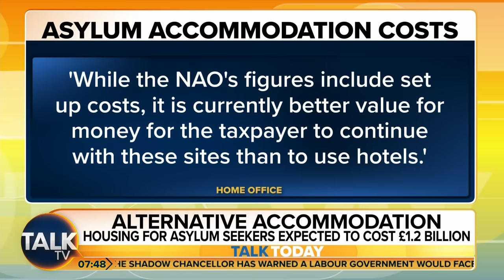“Utter Disgrace” | Migrant Housing Plans To Cost Millions More Than Hotels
Government plans for asylum accommodation will cost tens of millions of pounds more than using hotels, with flagship sites housing hundreds fewer migrants than planned, Whitehall’s spending watchdog has found.

The National Audit Office (NAO) said the Home Office expects to spend £1.2 billion on housing asylum seekers in large accommodation sites and latest estimates suggest they will cost £46 million more than using hotels.

By the end of March, the department expects to have spent at least £230 million developing four major projects – the Bibby Stockholm barge in Portland, Dorset, the former RAF bases at Scampton in Lincolnshire and Wethersfield in Essex, and ex-student accommodation in Huddersfield, West Yorkshire.

Human Rights Lawyer David Haigh joins TalkTV to discuss this further.